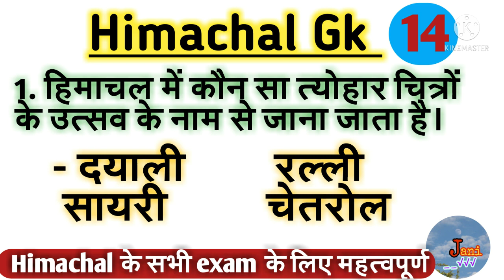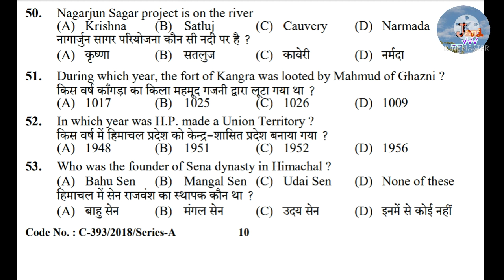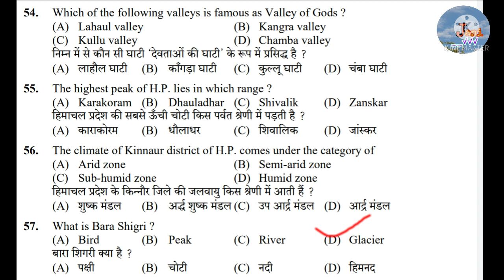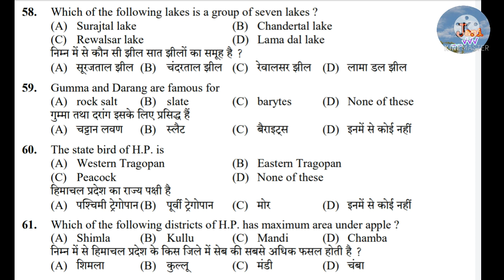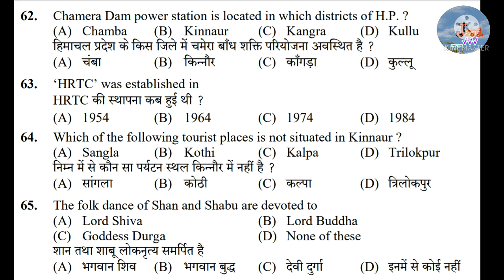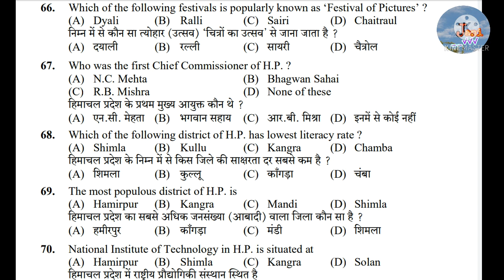Himachal Gk// Hp Gk 2021 // Hp Gk in hindi// Hp Gk for clerk, Forest gaurd, Hp police, TET TGT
Jani Talks
Hp gk 2021 // Himachal Gk questions// Hpssc hp gk questions// B.ed entrance,clerk,police,hpssc
Hp gk 2021 // Hp gk in hindi // Himachal Gk// Hp gk for competitive exams// hpssc Previous year Questions
Himachal Gk // Hp gk 2021 // Hp Gk in hindi // Hp gk for competitive exams // Hpssc questions
Hp gk jagmohan balokhra
Hpssc Himachal Gk 2021 // Hpssc previous year Questions // Hp police , forest gaurd , TGT, Clerk
Hpssc himachal pradesh Gk 2021
Hpssc previous year Questions paper
Hpssc hp gk 2021
Hp gk in hindi
hp gk for bed entrance exam
Hpu B.ed entrance exam preparation
Bed entrance exam
hp gk for bed entrance

Traffic inspector exam hp gk
traffic inspector hp gk
hp gk for Traffic inspector exam
hp gk for hp forest gaurd
hp forest gaurd hp gk
hp gk for clerk exam
Himachal Gk 2021